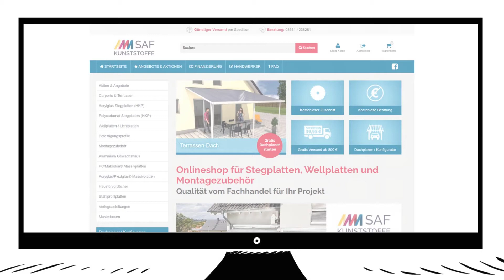Erklärungsvideo SAF Kunststoffe GmbH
Ihr Online-Shop bietet dem Endkunden nicht nur alle für sein Bauvorhaben benötigten Produkte, sondern ebenfalls ein intuitives und durchdachtes Planungstool? Dann stellen Sie sicher, dass potentielle Kunden auch von Ihrem Service wissen, mit einem visuell ansprechenden und informativen Erklärungsvideo.